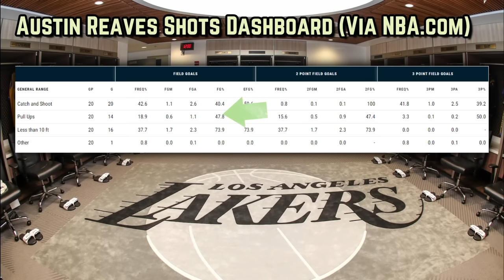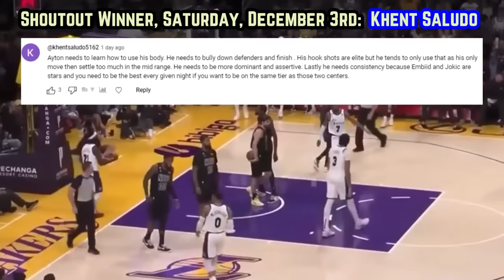The L.A Lakers Are Dominating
Can what we’re currently seeing from the Lakers actually keep up?

L.A Lakers
lebron lakers
Anthony davis lakers
Lakers VS
Lakers game today
Lakers tonight
Lakers news
Lebron james
2022-23 NBA season